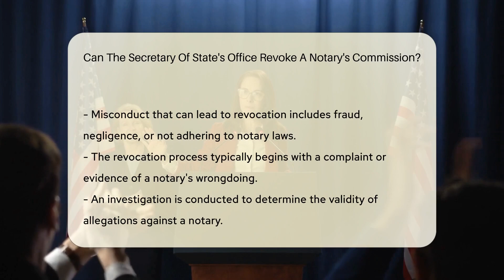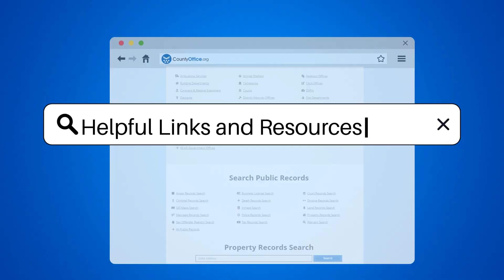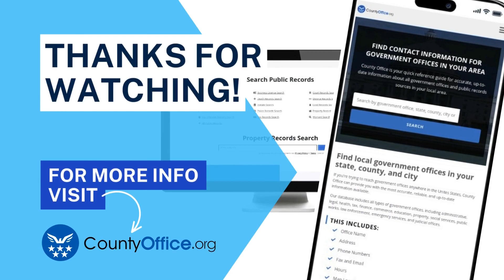Can The Secretary Of State's Office Revoke A Notary's Commission? - CountyOffice.org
Can The Secretary Of State's Office Revoke A Notary's Commission? In today's video, we delve into the authority of the Secretary of State's office regarding the oversight of notaries public. Notaries serve a vital function in our legal system by witnessing and authenticating documents. However, what happens when a notary fails to uphold their duties? We explore the measures that can be taken if a notary public is found guilty of misconduct or legal violations.

 The integrity of notarial acts is paramount, and the Secretary of State has the power to enforce this through various means, including revocation of a notary's commission. Discover the process behind investigating notarial misconduct, the potential consequences, and the varying laws and procedures across different states. Our video highlights the importance of maintaining public trust in the notarial process and the role of the Secretary of State in preserving this trust.